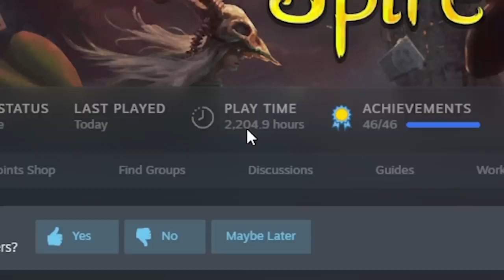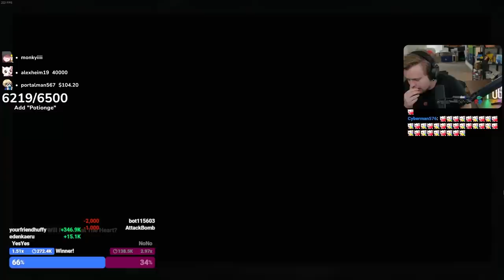The Most Stressful Slay The Spire Run of All Time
I recommend watching this video with something nearby to squeeze.